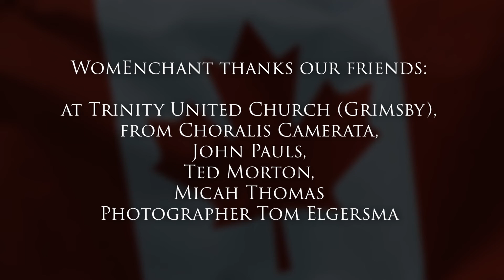WomEnchant - O Canada 'In all of us Command'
As of Feb 7/18, Royal Assent has been granted making the gender neutral term 'in all of us command'.  However, WomEnchant likes to call this version our 'Anthem for all Canadians".

‘In all of us command’.  After an 18 month debate, the Senate of Canada has passed Bill C-210 which restores our national anthem gender neutral text.  WomEnchant Chorus & Drummers (Grimsby, Ontario) have been singing this inclusive version for years and are proud of it.  Artistic Director Laura Thomas has steadfastly supported this bill, and we are all behind her.  We want to recognize the leadership of Senator Frances Lankin in the passage of Bill C-210.  WomEnchant is celebrating this victory with our video, please show your support by ‘Liking’ us.

Comments:
 This is the best version of our national anthem I have ever heard. Gender neutral, secular, bi-lingual, respectful to our First Nation peoples. Thank you WomEnchant.
J. Brookstone.